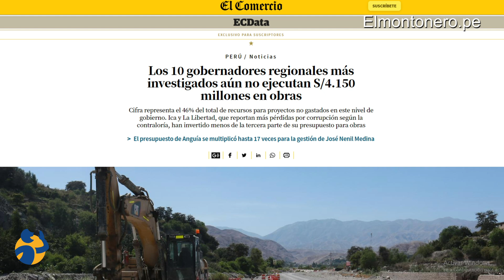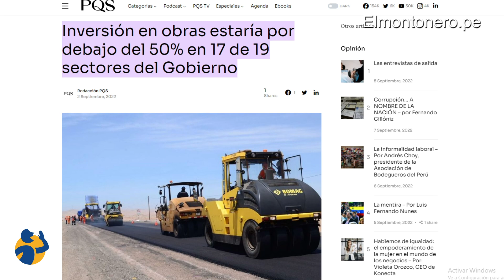El MEF y el crecimiento de la inversión privada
En la siguiente video columna Alejandro Indacochea, analista económico, nos habla acerca del MEF y el crecimiento de la inversión privada.